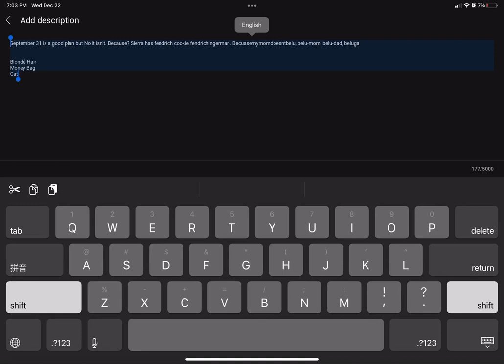No September 31